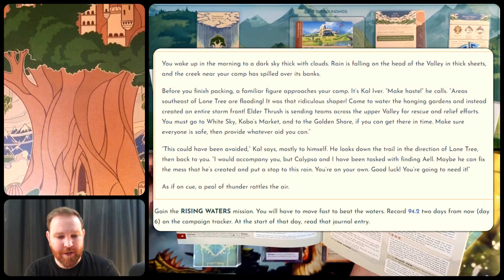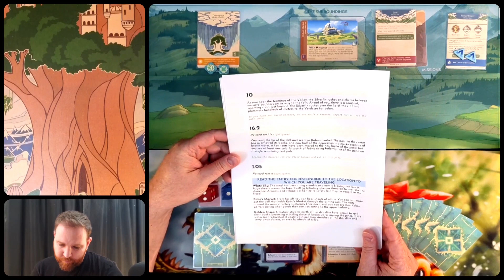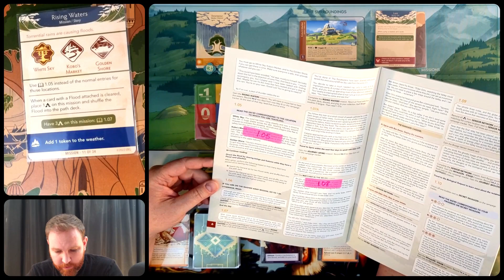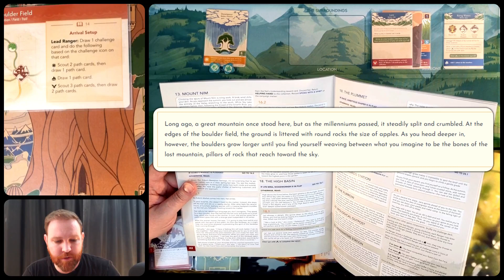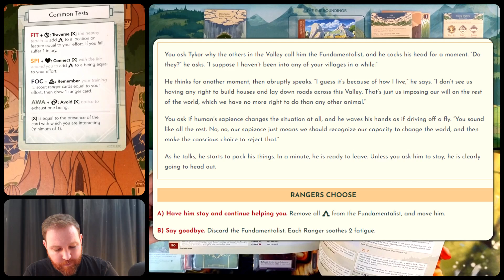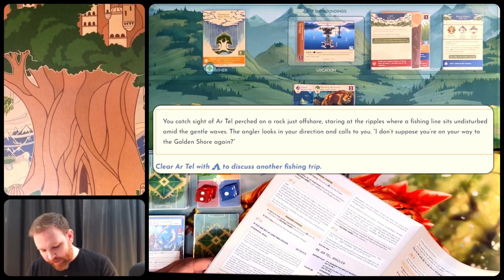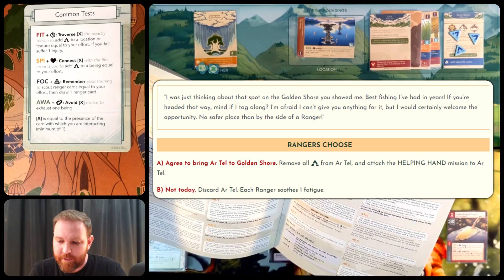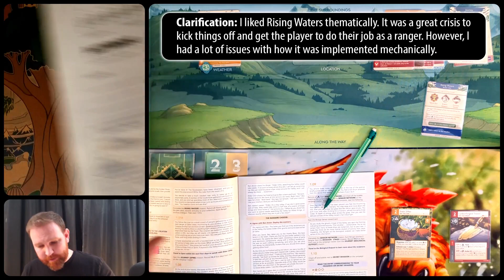Weather You Like It or Not — Earthborne Rangers Tutorial Playthrough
I continue my campaign playthrough of the new Earthborne Rangers solo/co-op adventure card game.